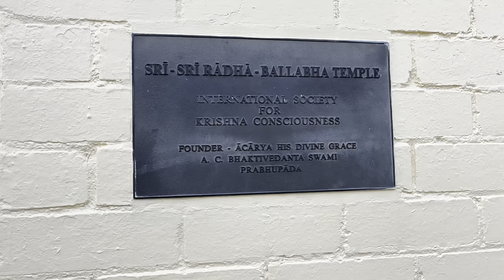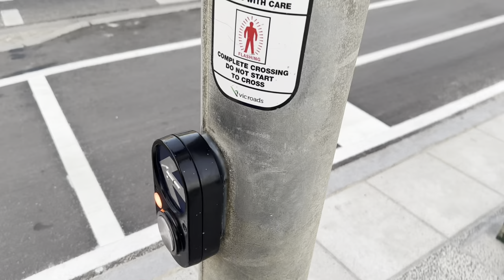Hare Krishna temple Australia | Exploring Melbourne city 🏙️ 🇦🇺!